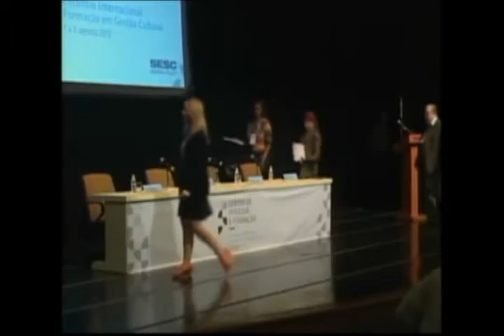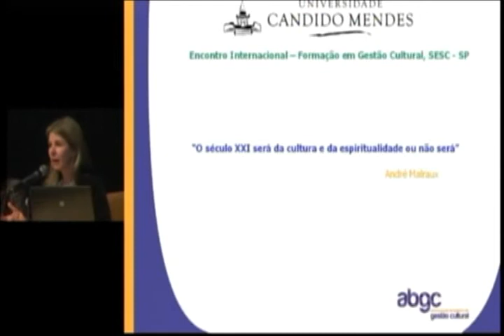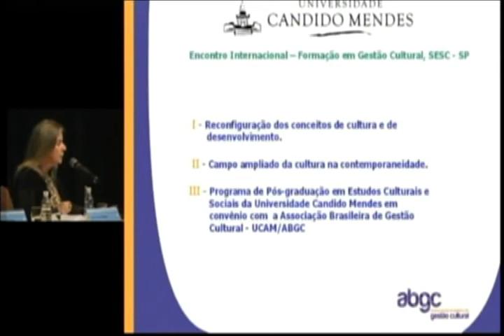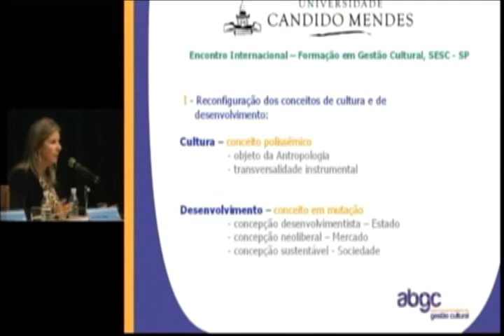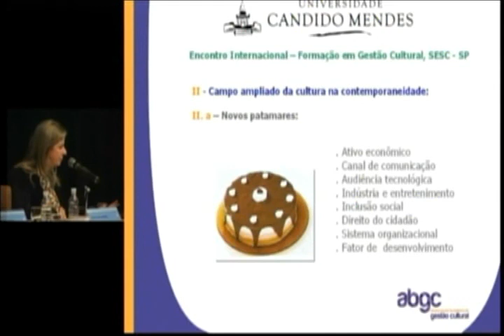Encontro Internacional de Formação e Gestão Cultural - Katia de Marco